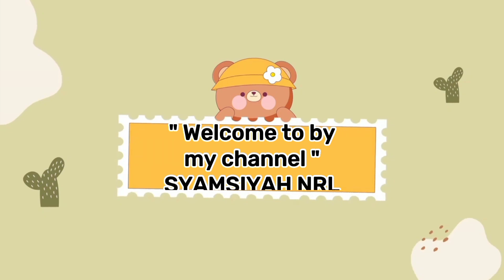CARA PAKAI SKINCARE NRL EKSKLUSIF BPOM DENGAN BENAR _KRIM NRL BPOM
Pakai skincare gak da hasil
coba di cek cara pakai nya benar apa gak ya gaess..
urutannya harus benar
step by step nya harus tepat
dalam pakai skincare NRL EKSKLUSIF BPOM